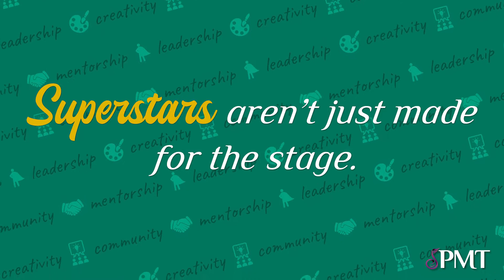PMT Superstars: Stories of Leadership and Mentorship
An arts education is often at the foundation of a strong leader or mentor as they grow and succeed in life. At PMT, our students are given the tools and platform to lead and learn through mentorships and experience.